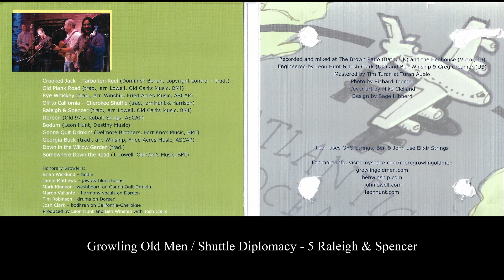5 Raleigh & Spencer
Track 5 from the 2008 album by Growling Old Men, Shuttle Diplomacy